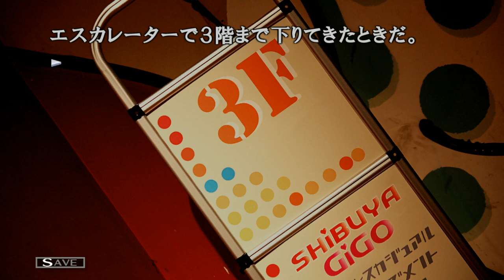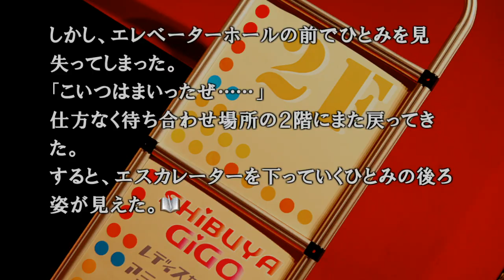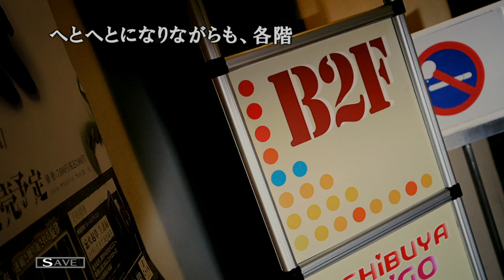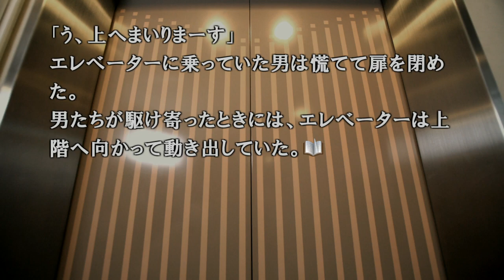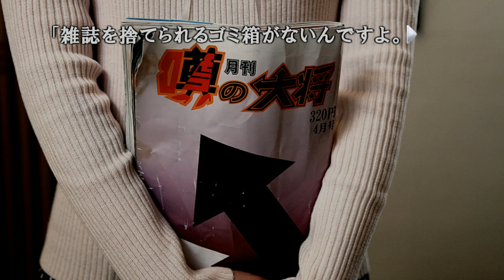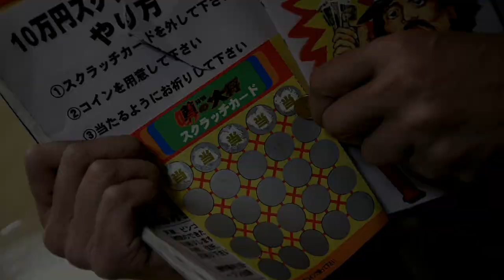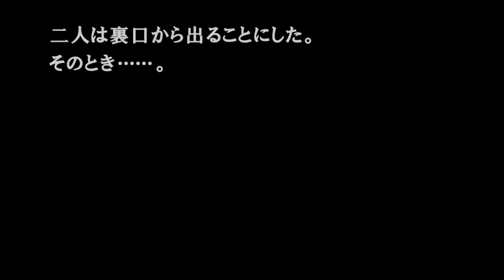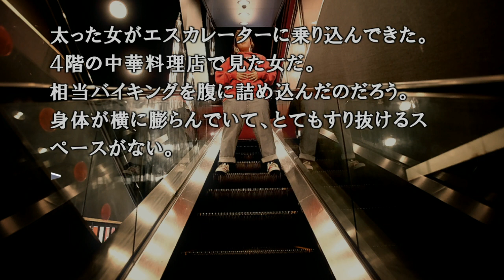【朗読】さらば、昨日までの渋谷【428】 part36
自分達用に作ったグッズですがよかったらどうぞ！↓
各シリーズの再生リストはこちら！↓
プライムによるPS3ゲーム「428」のゲーム実況プレイ動画です。